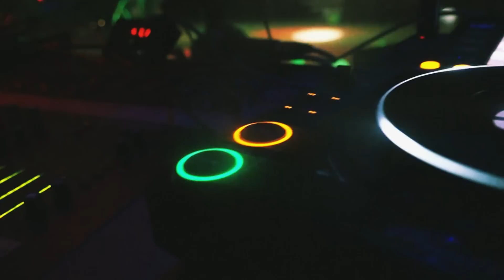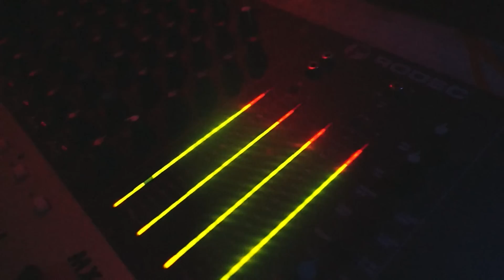Soirée Madn'ECE Panda - Shake Your ECE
Deuxieme soirée de la Campagne BDE 2014 de l'ECE Paris
Liste Madn'ECE Verte